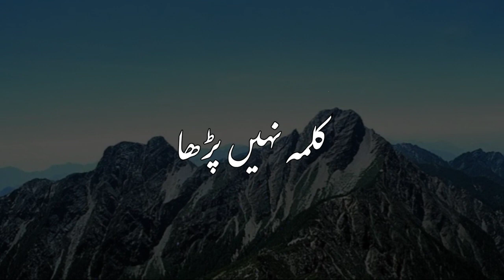molana tariq jammel status